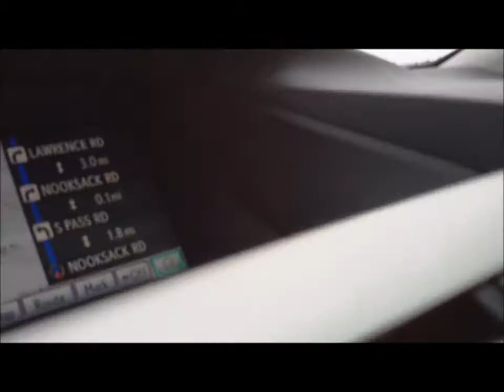Driving Through Farmville in Real Life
Almost real life Farmville farms